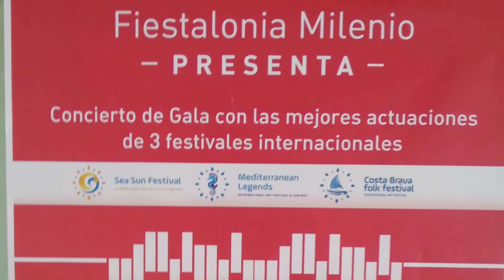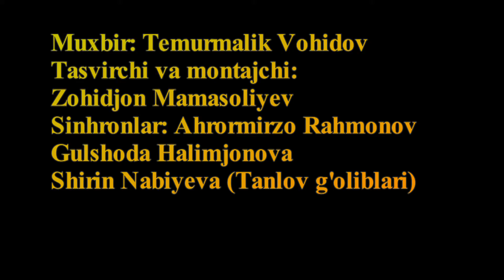Namanganlik yoshlar Ispaniyada o'tkazilgan xalqaro musiqa festivalida g'olib bo'ib qaytishdi